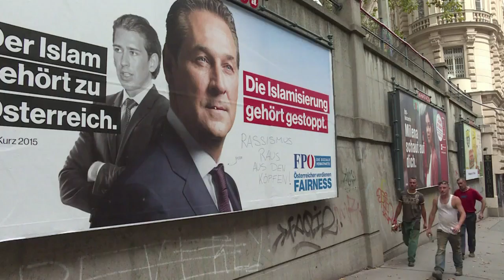Österreich sucht den Neuanfang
Nach zehn Jahren großer Koalitionen ist die Parteienlandschaft in Österreich in Bewegung geraten. Kein Politiker illustriert den Umbruch besser als der konservative Spitzenkandidat Sebastian Kurz. Er könnte nach der Wahl am Sonntag mit 31 Jahren als jüngster Regierungschef aller Zeiten ins Kanzleramt einziehen. Um Platz zwei balgen sich die SPÖ und die rechtspopulistische FPÖ.